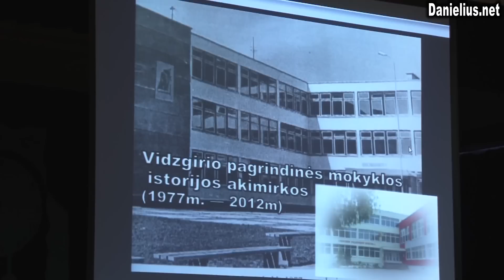Alytaus Vidzgirio pagrindinei mokyklai - 35 metai /2012 12 07/